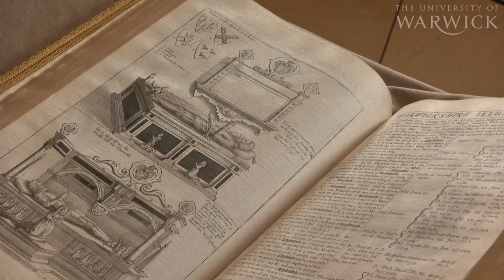Dugdale's Antiquities and The Coat of Arms